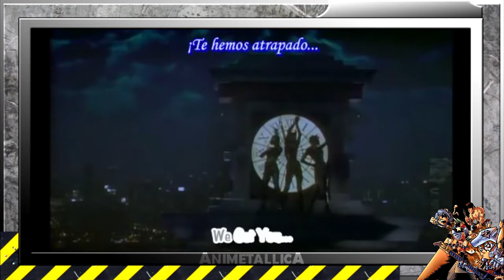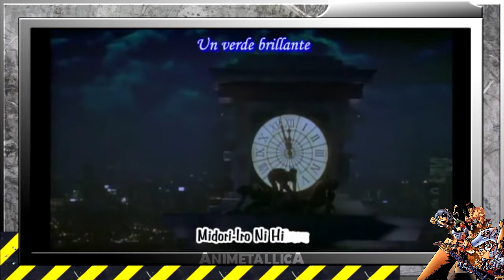CAT'S EYE OP SUB - ANIMETAL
ANIMETALLICA  PROJECT

Cat's Eye. Bonus track, Maratón 7

Hoy en los inmortales del anime nos vamos a 1984 donde tendremos el placer de apreciar esta obra te tubo dos temporadas y una película live acción inspirado en otras obras como ángeles de Charlie, lupin III, city hunter y más obras de este estilo.

Argumento: El Ojo del Gato siempre anuncia sus robos mandando a sus víctimas una carta de trabajo. Lo que es más sorprendente es que siempre consiguen salirse con la suya. La razón de esto puede ser que, por casualidad, el novio de Hitomi, Toshio Utsumi, es el detective al cargo de las investigaciones sobre El Ojo del Gato, constituyendo así una buena fuente de pistas interna sobre el trabajo de la policía. Desafortunadamente, también está el colega de Toshio, Mitsuko Asatani, que sospecha que Hitomi pertenece al grupo El Ojo del Gato. ¡Que curiosa coincidencia que el café de El Ojo del Gato está situado frente a la estación de policía!